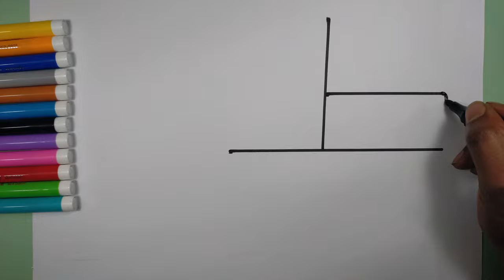Excavator Drawing, Painting & Coloring for Kids Step by Step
This video about Excavator Drawing, Painting & Coloring for Kids Step by Step